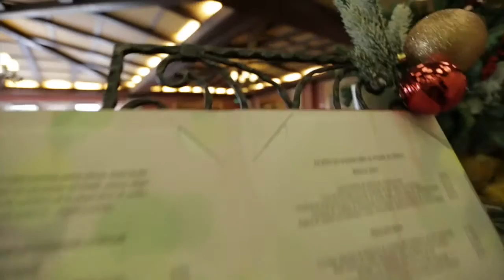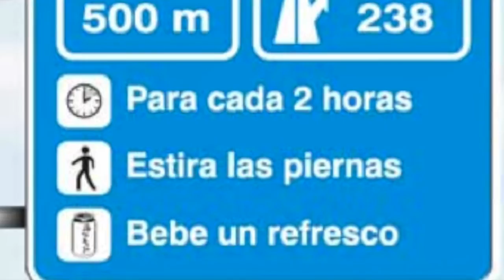Los mejores Chefs, unidos por la Seguridad Vial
El RACE y la Asociación de Bebidas Refrescantes (ANFABRA), en colaboración con la Dirección General de Tráfico (DGT), recuerdan a la población que hay que evitar el consumo de alcohol si después se tiene que coger el coche y realizar una conducción segura durante las celebraciones navideñas. Para este período están previstos más de 17 millones de desplazamientos en el territorio español. Acompañar las celebraciones navideñas con refrescos puede evitar accidentes de tráfico durante las fiestas.